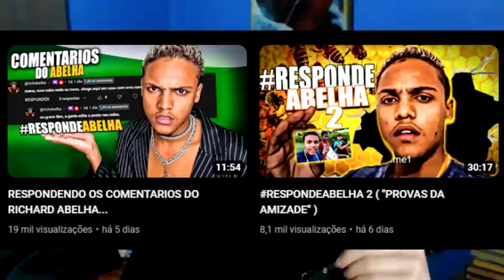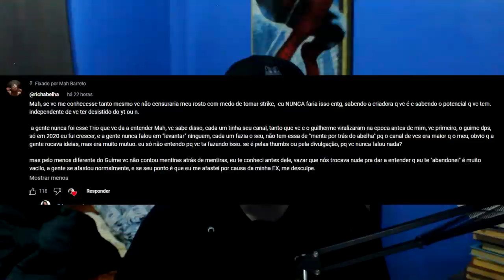o abelha respondeu o exposed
nos meus sonhos distantes, eu vejo aquela cidade